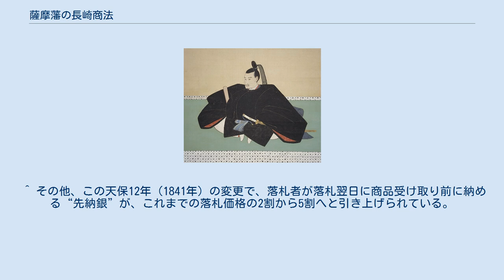薩摩藩の長崎商法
薩摩藩の長崎商法（さつまはんのながさきしょうほう）は琉球貿易によって中国から入手した漢方薬種等の中国製品（唐物）を、困窮状態に陥っていた琉球王国救援の名目で幕府公認のもと、薩摩藩が長崎で販売する事業である。
文化10年（1810年）に5年間の期限付きで公認された後、期限延長と規模の拡大を繰り返したが、正規の長崎貿易を阻害する弊害が大きく、天保7年（1836年）にいったん停止が決定される。
薩摩藩側からの復活運動の結果、弘化3年（1846年）に復活となり、開国による長崎開港後の文久3年（1863年）まで継続していたことが確認されている。
 江戸時代、琉球王国は長崎貿易を補完する位置づけとして対中国貿易を行うことが認められていた。
しかし幕府側から長崎貿易に支障をきたさぬよう、質、量ともに制限が加えられていた。
琉球王国、そして琉球王国を支配していた薩摩藩は慢性的な財政難に悩まされ続けていた。
その上、幕府から認められていた白糸、紗綾の販売不振が重なり、琉球貿易は苦境に立たされた。
 19世紀初頭、厳しい財政難が顕在化していく中で、当時の薩摩藩主、島津斉宣は、幕府に白糸、紗綾以外の商品の販売許可を願い出た。
当初、薩摩藩側の願いは長崎貿易に悪影響を与えることを恐れた幕府によって拒否されたが、薩摩藩内の政争の結果、藩の実権を改めて掌握した斉宣の父、島津重豪は、将軍徳川家斉の岳父であるという立場を利用して、文化7年（1810年）に長崎で琉球貿易で入手した中国産品の販売許可を得ることに成功する。
 重豪の幕閣に対する影響力の強さを利用しつつ、薩摩藩は長崎における中国製品販売の拡大を進めていく。
その一方で琉球側に対しては長崎で販売する品目の確保のため、統制が強化されていった。
更に薩摩藩は天草の豪商、石本家を引き入れて長崎商法の体制を固め、大きな利益を挙げるようになった。
 しかし薩摩藩の長崎商法は大きな弱点を抱えていた。
まず琉球貿易の対価として中国側との取引に使用された昆布などの俵物は、その多くが正規ルートではない抜荷で入手した品であった。
また長崎貿易本体に大きな打撃を与える商取引であったため、長崎側の抵抗を和らげるために薩摩藩は多額の資金を長崎貿易関係者にばら撒いていた。
これらはやがて幕府側の警戒を招き、天保の改革を主導する水野忠邦の決断により、天保7年6月19日（1836年8月1日）、天保10年（1839年）以降の長崎商法の停止が決定される。
 廃止決定後、薩摩藩側は様々なルートを駆使して長崎商法復活を図った。
結局、水野忠邦が天保の改革に失敗して失脚した後の弘化3年（1846年）、薩摩藩の長崎商法は復活する。
しかし開国による長崎の開港後、長崎での貿易も自由化され、そのような中で文久3年（1863年）までは継続していたことが確認される長崎商法も、慶応2年（1866年）には終了した。
 進貢船などによって琉球が中国から輸入した中国製品（唐物）を、薩摩藩は広く販売する機会をうかがっていた。
 江戸幕府は1610年代の後半以降、貿易に対して制限かつ統制を行う姿勢を強めていく。
その結果、長崎で幕府の管理下において貿易を行うという独占的な貿易体制が作り上げられる。
その一方で幕府は寛永10年（1633年）にポルトガル船の日本来航を禁じるが、寛永16年（1639年）、幕府はこれまでポルトガル船が日本にもたらしてきた生糸や漢方薬種などの商品を、琉球王国の対中国貿易で入手していくよう薩摩藩側に命じた。
つまり幕府は長崎での貿易を補完する形での琉球貿易を認めたことになる。
 長崎での貿易の補完的な位置づけとなった琉球貿易には、幕府側から制限が加えられるようになる。
寛文元年（1661年）、長崎貿易との競合により長崎からの輸入品価格が低下することを防止するとして、薩摩藩側に白糸、紗綾以外の琉球貿易輸入品の他領販売禁止を命じた。
そして貞享3年（1686年）、幕府は外国への金銀流出を抑制することを目的として琉球貿易の総額規制を命じ、正徳5年（1715年）には制限額がさらに引き下げられた。
このような幕府からの品目制限、貿易額の総額規制に対し、薩摩藩側は品目制限と貿易の総額規制の緩和を要望し続けていた。
 薩摩藩は慢性的な財政難に悩まされていたが、琉球王国の財政難もまた厳しさを増していた。
薩摩藩は琉球貿易にかかる経費の半分を支出し、貿易による利益を得るというやり方を取っていたが、19...